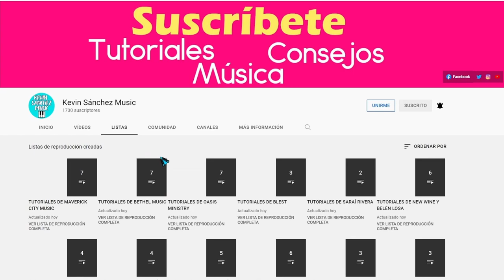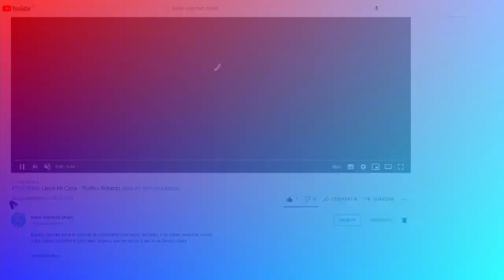TUTORIAL Solo Tú Eres Dios - Danny Diaz Ft. Tercer Cielo |Kevin Sánchez Music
Tu amor oh Dios
me rescató
tu corazón has puesto en mi, en mi

en esa cruz
venciste Dios
has confirmado tu amor en mi, en mi

Solo tú eres Dios, Nadie es como tú
Tú me amas, Tú me amas

En ti yo confiaré, de tu amor no me alejaré

en esa cruz
venciste Dios

Solo tu eres Dios, Nadie es como tú

Tu amor me rescató
vino a salvar, vino a librar mi corazón